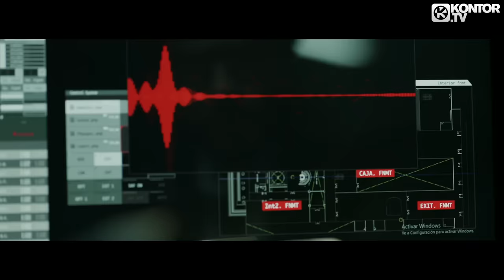Cecilia Krull - My Life Is Going On (Official Video HD)